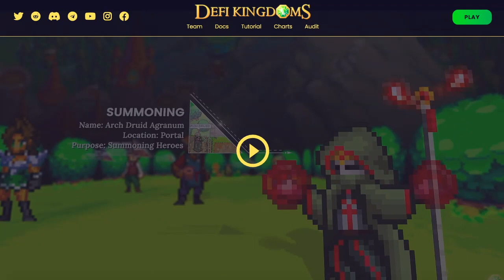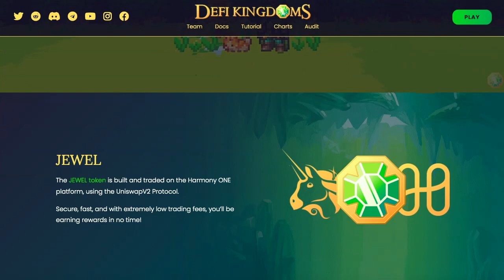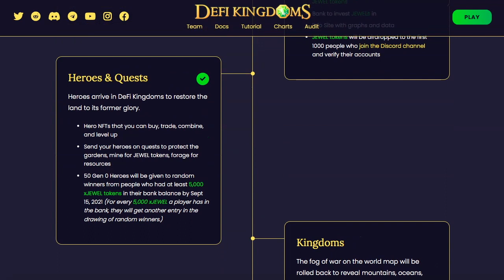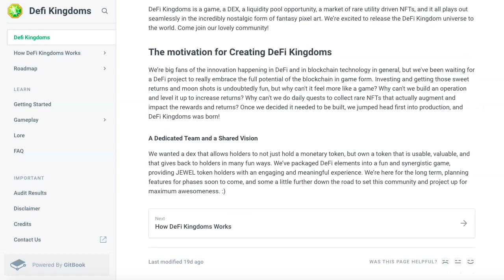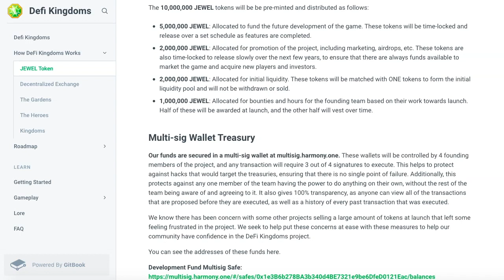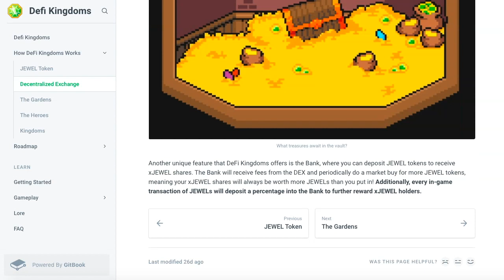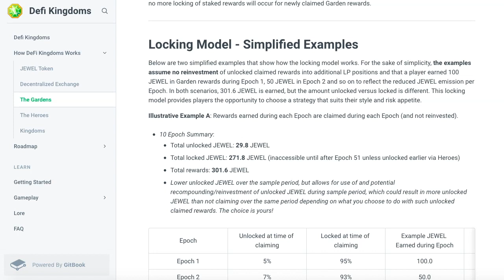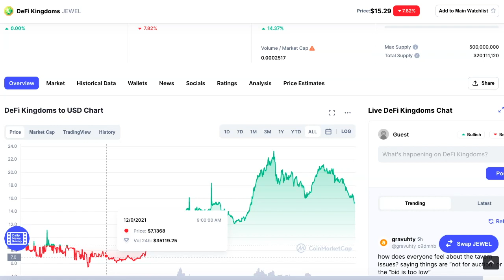DEFI KINGDOMS: 10 Reasons To Be Bullish On Defi Kingdoms/Jewel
Todays video is all about Defi Kingdoms.
I discuss some very important fundamentals, the team, upcoming news and updates, and the defi/metaverse crypto space in general.

Are you as bullish as I am on Defi Kingdoms? Let me know! Also let me know if you want more in depth Defi Kingdoms guides/tutorials.